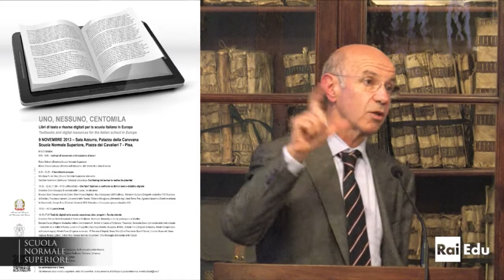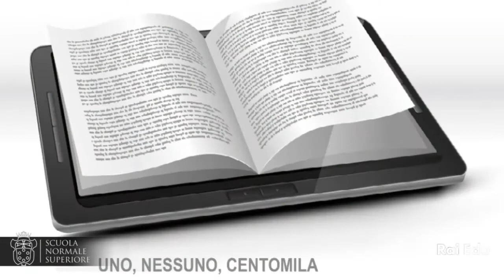Fulvio Esposito, MIUR - 9 novembre 2013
Fulvio Esposito (MIUR)